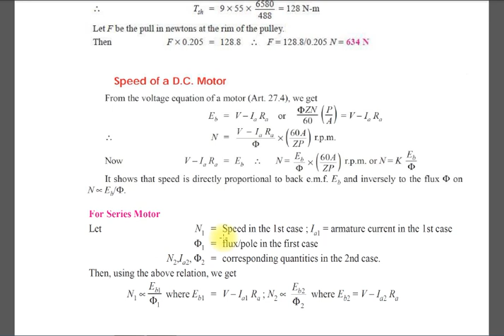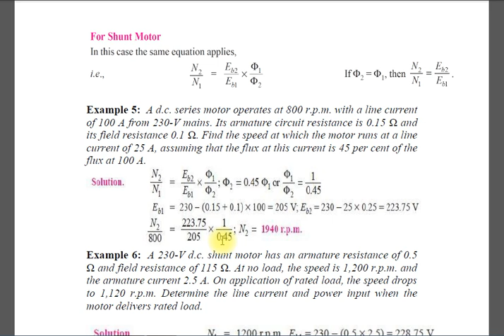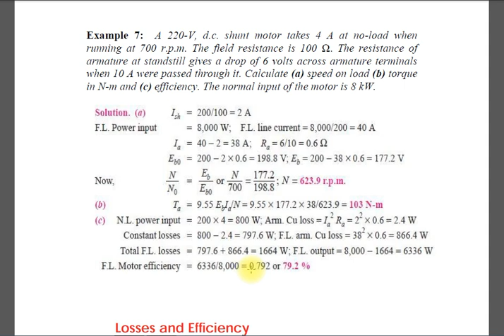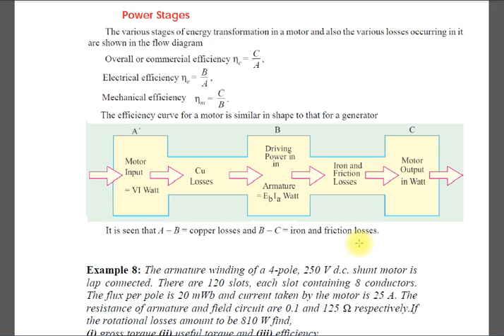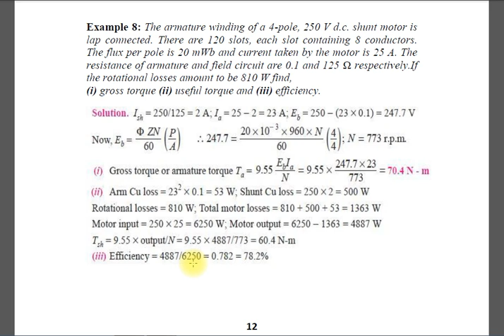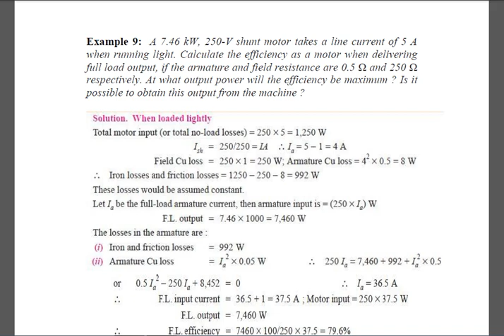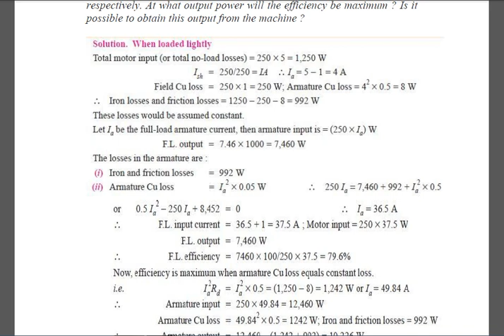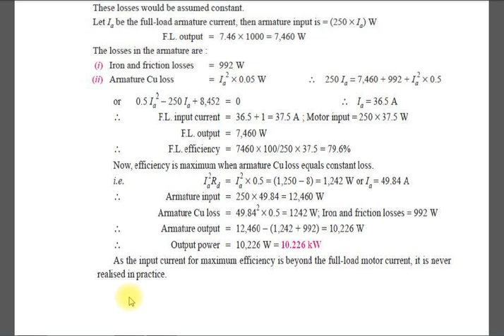المرحلة الثانية-Electrical Engineering / Electrical Machines (I)/ DC Motor Lec. 2 (م.م زهراء داود)